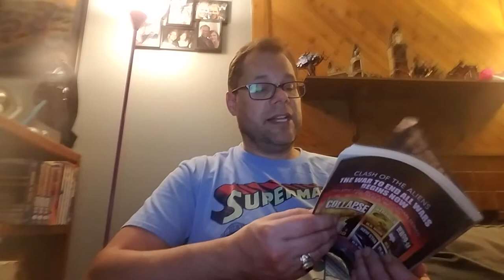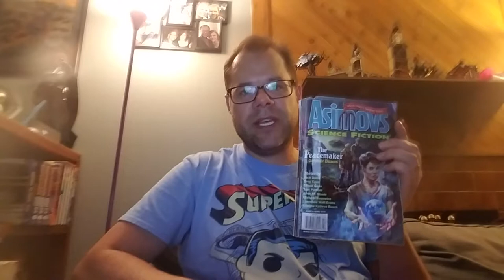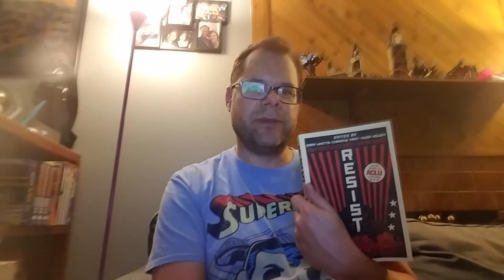Review: May/June Asimov's magazine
A review of my favorite articles from both the May/June and March/April (because I forgot to do that one) issues of Asimov's Science Fiction Magazine